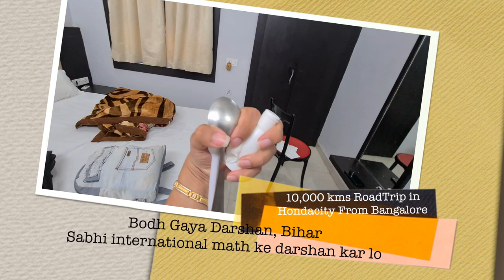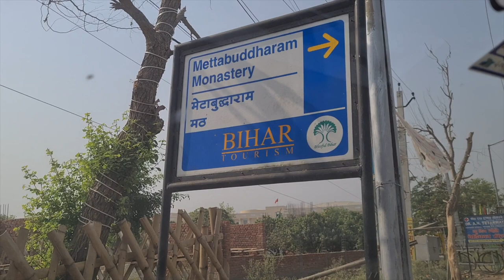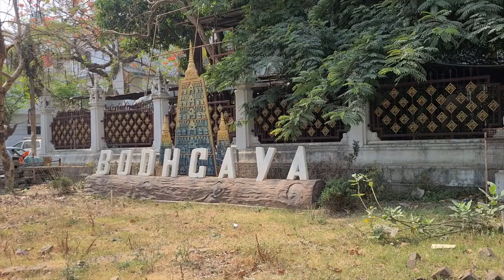10,000 kms RoadTrip in SEDAN: Day 33 Bodh Gaya Mahabodhi temple Land of Enlightenment Northeast trip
RoadTrip: Day 33 Bodh Gaya Mahabodhi temple Land of Enlightenment North east trip

We are publishing our 37 days road trip of Bangalore to North east india which we performed in Year 2022 in our Honda City sedan car. We are pulling content from our previous channel ad it will be closed soon. We are a Solo travelling couple doing long drives across india, Car Camping & Cooking on the go, Trek and surviving in harsh conditions over 10000 kms Road Drive at a stretch. We do spend nights in our Honda City car too and how we do that will be addressed in the upcoming trip series.

You can find the Items we use under this Amazon Store

Arunanchal Pradesh,Bomdila to Sela Pass,Off roading,Road to Tawang,Sela Tunnel,Tawang Arunanchal Pradesh,arunachal drive,arunachal pradesh,honda city,northeast roadtrip,northeast trip,road,road trip,sela pass,tawang road trip,trip,trip to tawang